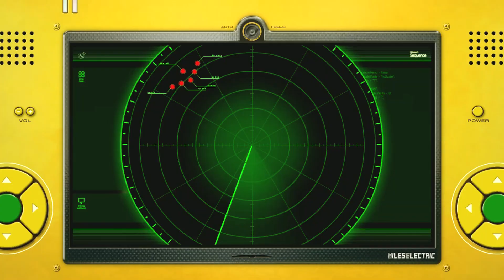Revisiting a Classic - Sonic Unleashed!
Hello friends I’m playing Sonic unleashed for the first time in years. I don’t remember this game that much, but as I play it, it slowly comes back to me. This game when it game out was a huge deal because it’s was supposed to be so different and it is. I also remember this game being extremely hard too lol. Really fun cool and dynamic game.